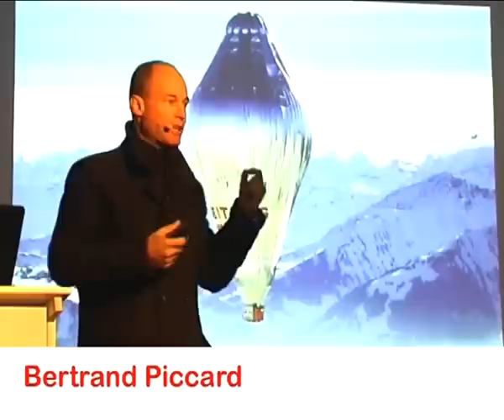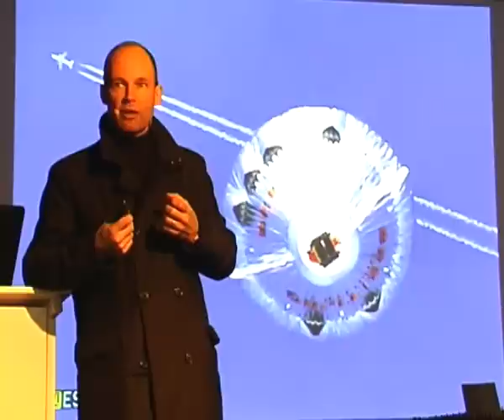Landsgemeinde von Holzenergie Schweiz mit Bertrand Piccard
Förderung der Holzenergie hat nationale Priorität - Im Interesse des Wirtschaftsstandort Schweiz

7. Februar 2008 - Bern stand heute im Zeichen der Holzenergie. Ein riesiger Heissluft-Ballon mit der Aufschrift «Holz - Energie die nachwächst.» stand unübersehbar auf dem Bundesplatz. Holzenergie Schweiz fordert, dass Politik und Wirtschaft bei den anstehenden Entscheiden über die Verwendung der CO2-Gelder, die Holzenergie prioritär berücksichtigen.

Bertrand Piccard, der weltberühmte Ballonfahrer, wies in seinem Vortrag und vor der Presse auf die Notwendigkeit hin, dass Wirtschaft und Politik die Zeichen der Zeit erkennen: «Öl wird immer knapper und teurer. Wie für die Sonnenenergie gilt auch für die Nutzung der Holzenergie: Je früher wir umsteigen und je mehr wir in der Forschung und Entwicklung von alternativen Energiequellen investieren, desto besser ist es für die Umwelt und die Wirtschaft. »

In den kommenden Monaten werden bei der Förderung der erneuerbaren Energien in Bern wichtige Entscheide gefällt. So muss das Parlament darüber entscheiden, ob ein Teil der CO2-Abgabe zweckgebunden für die Förderung der erneuerbaren Energien eingesetzt werden kann. Holzenergie Schweiz fordert, dass bis im Jahre 2025 mindestens ein Viertel der Schweizer Gebäude mit Holzenergie beheizt wird. Effizienzgewinne und Marktwachstum werden zur Zielerreichung je die Hälfte beitragen.

Christoph Rutschmann (Geschäftsführer Holzenergie Schweiz ) rief die Öffentlichkeit auf, sich intensiv an den Dialog über die zukünftigen Energieträger zu beteiligen und der Holzenenergie eine wirtschaftliche Chance zu geben: «Wir müssen die Weitsicht beweisen, die wirtschaftlichen Chancen der Holzenergie zu erkennen. Holzenergie trägt zur Unabhängigkeit von fossilen Rohstoffen bei.» Das Beispiel von Bertrand Piccard zeige, dass Visionen zu planbaren Zielen führen und schliesslich zur Realität werden können: «Die Schweiz wäre aufgrund ihrer Pionierleistungen in der Computertechnologie und Photovoltaik prädestiniert gewesen, in diesen beiden Bereichen eine Vorrangstellung einzunehmen. Leider hat man die Entwicklung aber verschlafen. Wir fordern deshalb auch im Interesse des Wirtschaftsstandort Schweiz die politischen Parteien und die Behörden der Schweiz auf, bei der Holzenergie nicht den gleichen Fehler zu begehen.»

An der ersten «Holzenergie-Landsgemeinde» wurden technologisch ausgereifte Einsatzmöglichkeiten der Holzenergie präsentiert. Insgesamt waren über zehn Betriebe an der Anstellung auf dem Bundesplatz vertreten. Dass Holzenergie weit mehr als Energie bedeuten kann und sehr viel mit einheimischer Lebensqualität zu tun hat, bewiesen die holzbefeuerten Outdoor-Badewannen. Einige Passanten liessen es sich nicht nehmen, einige wohlige Momente im warmen Wasser zu verbringen.